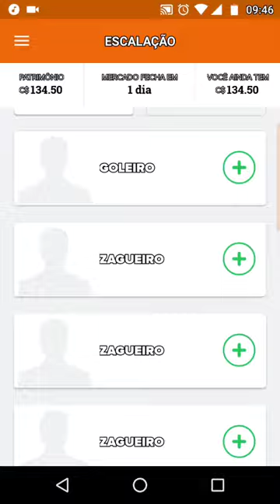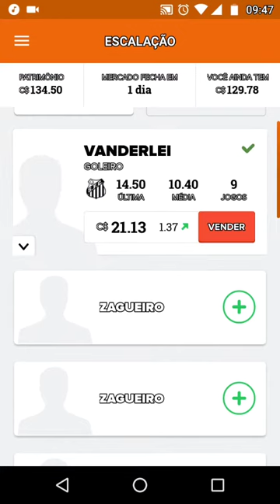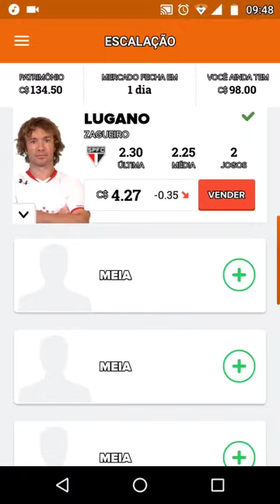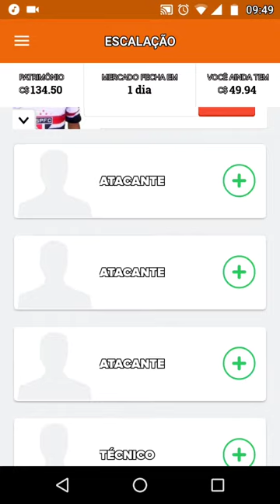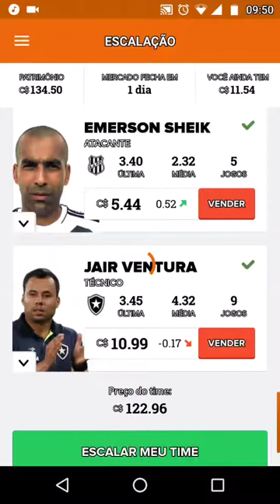TIME PARA MITAR E PONTUAR BASTANTE NA 10 RODADA DO CARTOLA FC.